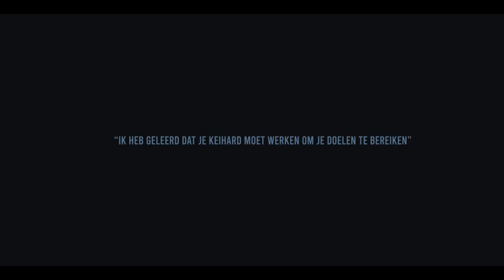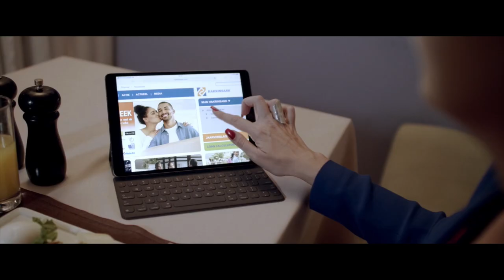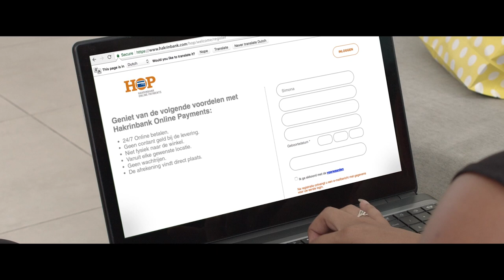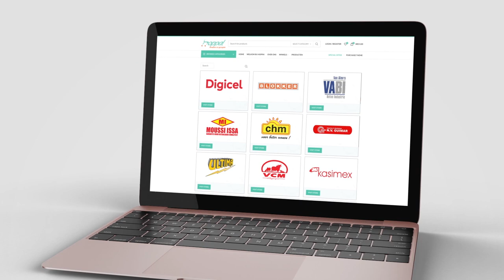Sport met Chavelli Season 1: Episode 9: Fabien "Oom Fallz" van Gennip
Sport met Chavelli Wip. en share deze uitzending zoveel als mogelijk met al je vrienden.